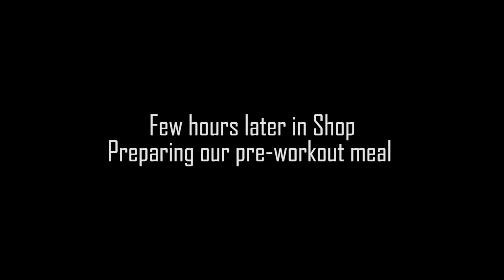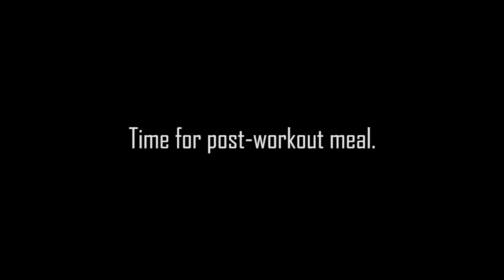Did i lose my Gains ? Anish Fitness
Did i lose my Gains ?

Background Music 👇🔥
NCS

anish fitness
Anish Fitness
ANISH FITNESS

Jay Nepal 🇳🇵❤️